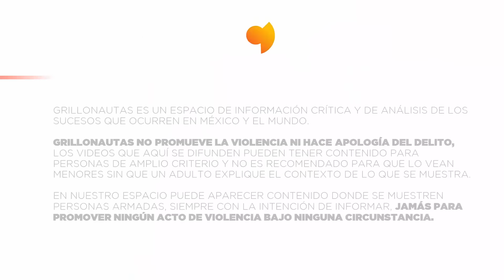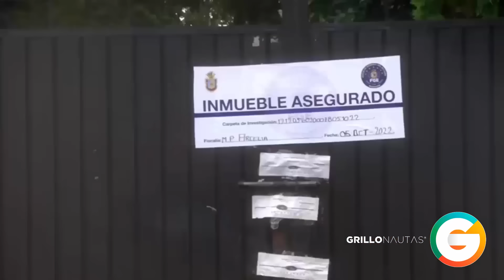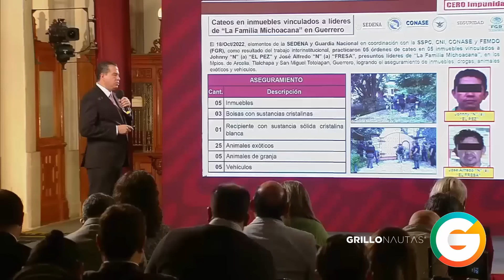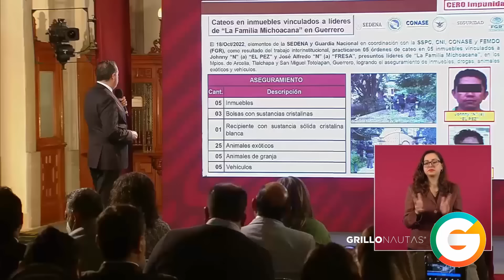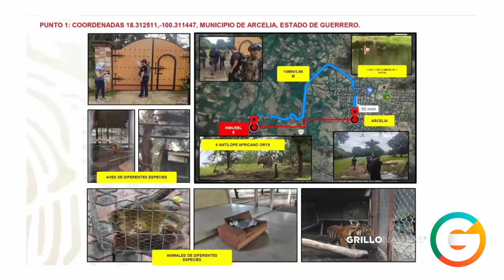El Fresa líder de LFM, exhibe a El Vago de Los Tequileros